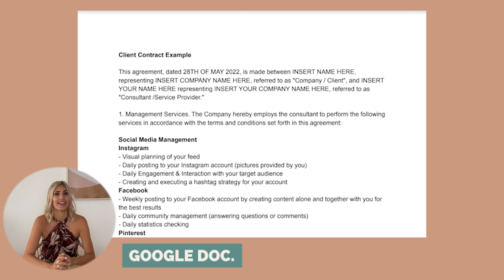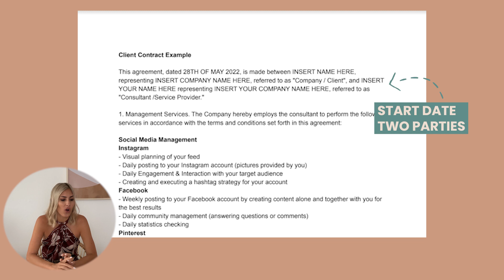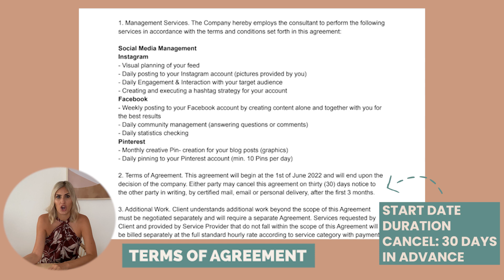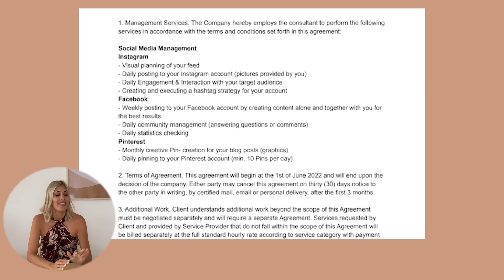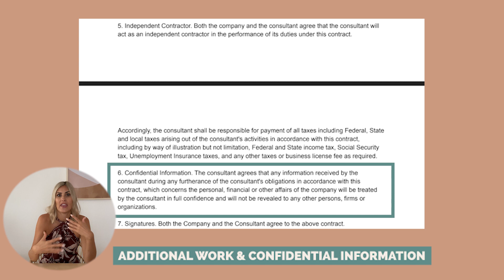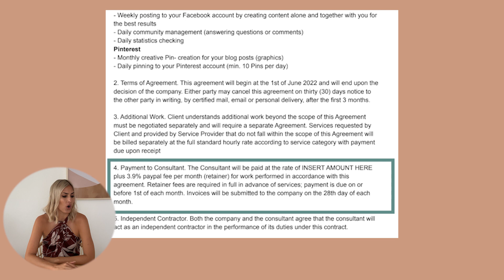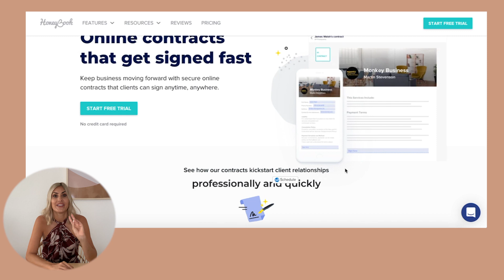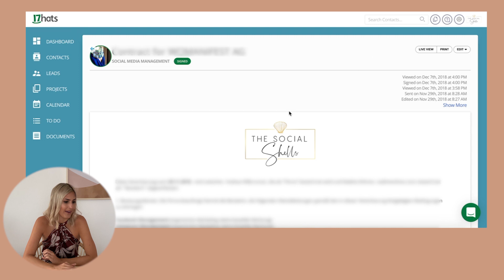Freelance Contract Template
Freelance Contract Template - How to create a social media manager contract as a freelancer. Do you even need a freelance contract and if yes what do you add to a social media contract.

Video Chapters:
00:00 - Freelance Contract Template
00:45 - Do I need A Contract?
01:00 - What to include in a social media contract
07:05 - Contracts and invoices
08:00 - Competitor Clause
11:32 - Contract tools
12:00 - Dubsado for contracts
12:22 - Honeybook for contracts
12:35 - 17 hats for contracts